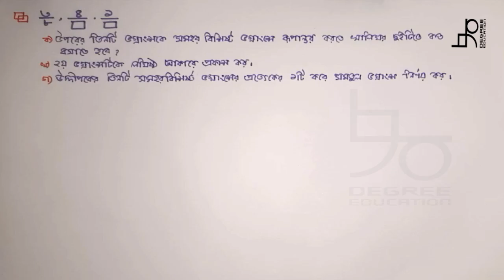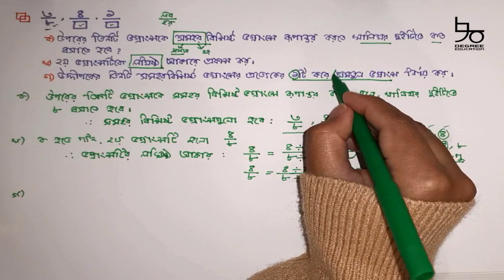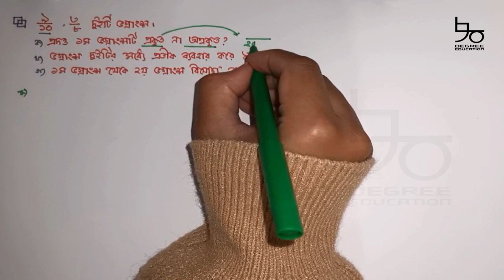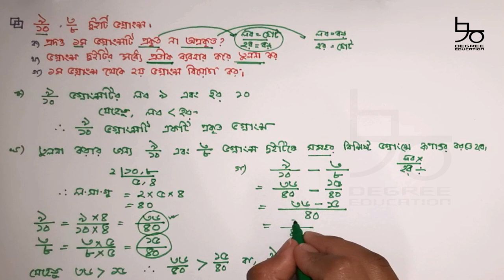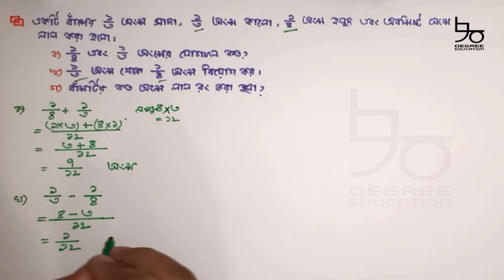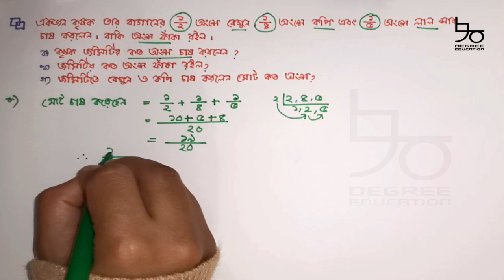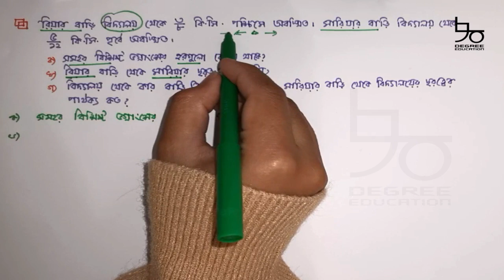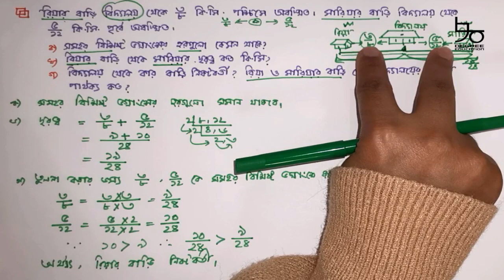৪র্থ শ্রেণির গণিত অধ্যায় ৮ (সৃজনশীল)| ভগ্নাংশ |Class 4 Math Chapter 8 (Creative)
Content: Class 4 Math Chapter 8 (Creative)
Lectured by: Dr. Nabila Adnan (BDS, CU), Germany

চতুর্থ শ্রেণির গণিত অধ্যায় ৮ এর সমাধান দেয়া হয়েছে আজকের ভিডিওতে। আলোচনা করা হয়েছে ভগ্নাংশ নিয়ে। বিভিন্ন ভগ্নাংশের ধারণা, ভগ্নাংশের তুলনা, প্রকৃত ভগ্নাংশ, অপ্রকৃত ভগ্নাংশ, সমতুল ভগ্নাংশ, সমহর ভগ্নাংশ, সমলব ভগ্নাংশ, খালিঘর পূরণ, ভগ্নাংশের যোগ, ভগ্নাংশের বিয়োগ, ভগ্নাংশের সরল, ভগ্নাংশের লঘিষ্ঠ করণ সহ ভগ্নাংশের বিভিন্ন সমস্যা নিয়ে বিস্তারিত আলোচনা করা হয়েছে।

[00:04] সৃজনশীল ১ এর সমাধান
[10:04] সৃজনশীল ২ এর সমাধান
[19:02] সৃজনশীল ৩ এর সমাধান
[25:34] সৃজনশীল ৪ এর সমাধান
[31:24] সৃজনশীল ৫ এর সমাধান

We have discussed class 4 math chapter 8.